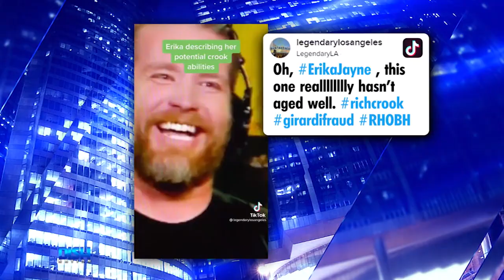Did 'RHOBH' Star Erika Jayne Admit To Being A 'Rich Crook' On 'Dish Nation'?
We have a DishGoneViral moment with ErikaJayne, and it's dare we say... criminal? The embattled RHOBH star called herself a "rich crook" prior to her estranged husband's legal troubles while cohosting DishNation in 2018. The reality star was filling in for HeidiHamilton alongside FrankKramer while promoting her book, PrettyMess. Tune in to see what Frank has to say in hindsight, and find out what he'll do if he's subpoenaed!

HOSTS
ATLANTA: